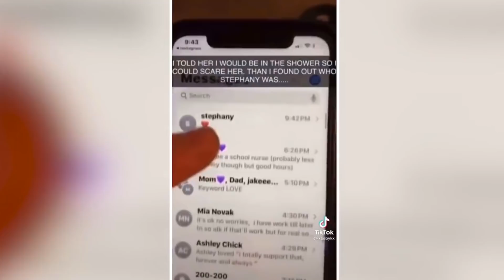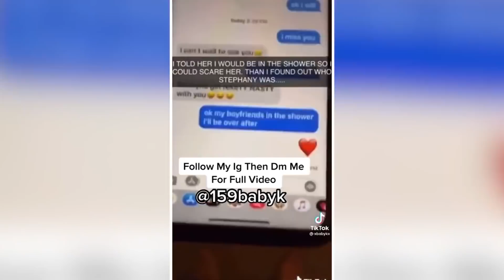THEY CAUGHT Their Best Friends CHEATING With Their Boyfriends/Girlfriends- CHEATERS GET CAUGHT!